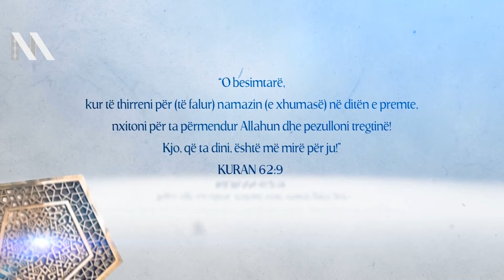Hutbe: Sfida e tërheqjes në jetë - Hoxhë Rashit Zylfiu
Hutbe e mbajtur me 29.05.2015 ne xhaminë "Kodra e Dëshmorëve" në Gjilan, nga imami i xhamisë Rashit Zylfiu

 Realizimi: NJESHMERIAmedia